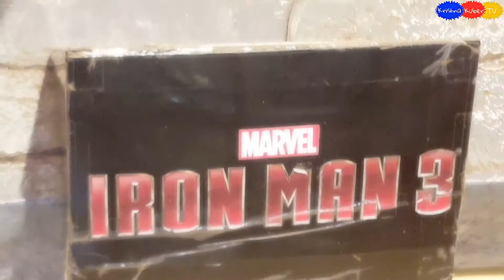Iron Man - Love You 3000